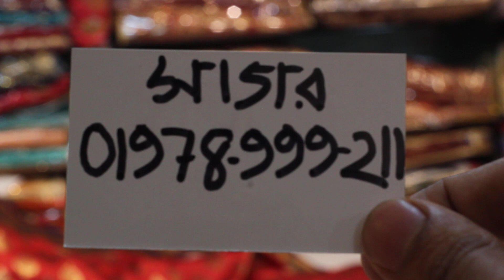Special request video & special pure katan unknown design from Rupalaya sharee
নিউমার্কেটের অপজিটে।
নূর ম্যানশন শপিং সেন্টার তৃতীয় তলা।
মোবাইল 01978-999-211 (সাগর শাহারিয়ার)